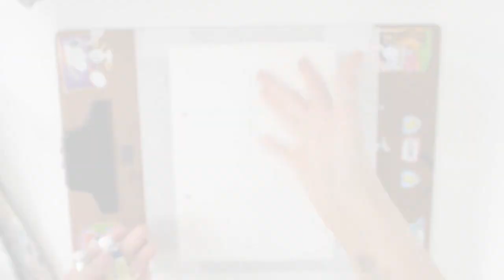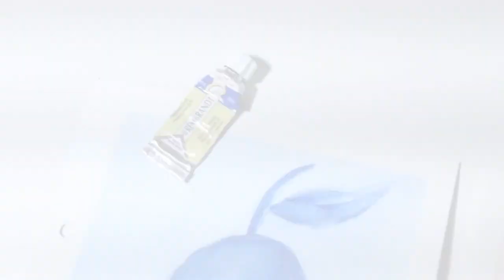CARO X BARATO | REMBRANDT (profissional) X COTMAN (estudante)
Alguns me perguntam se tem muita diferença das Aquarelas REMBRANDT (profissional) e a COTMAN (estudante) e é nesse vídeo que vamos testar. Sempre relembrando que tudo o que eu falo em meus vídeos são baseados em meus conhecimentos e ponto de vista. Veja abaixo os links complementares que citei no vídeo. ;)